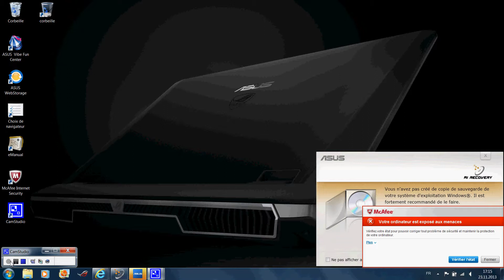l'astuce de la semaine ep 2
salut à tous on se retrouve aujourd'hui pour l'épisode 2 de l'astuce de la semaine.